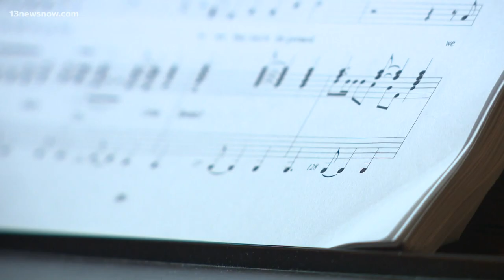Curtain rises again on live theatre in Hampton Roads as pandemic restrictions ease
The Little Theatre of Virginia Beach will present the musical comedy "Nunsense" on July 16. It will be their first show since the pandemic with a full audience.